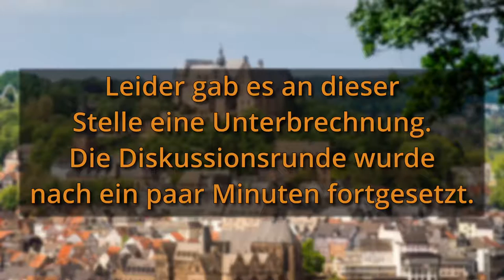2022 - Wie kommen öffentliche Ausschreibungsverfahren und agiles Vorgehen zusammen?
Wenn es nicht mehr reicht, eine Liste mit gewünschten Features in einem Lastenheft festzuhalten, weil sich das "Produkt" am Kundenwunsch entwickelt und die Kundschaft mit dem "Produkt" wachsen will, dann bietet es sich an dieses agil umzusetzen.
Doch wie kann die  Herausforderung gestemmt werden, Ausschreibungen der öffentlichen Verwaltung so zu gestalten, dass agile Entwicklung möglich ist?

In dieser Dialogrunde wollen wir mit Vertreter:innen, die an Ausschreibungsverfahren und der anschließenden Entwicklung und Implementierung beteiligt sind, die typischen Frage- und Problemstellungen erörtern und Tipps für das erfolgreiche Gelingen geben.

In Impulsvorträgen und den anschließenden Dialogen sollen folgende Themen besprochen werden:

-    Welche Voraussetzungen müssen erfüllt sein, damit ein agiles Vorgehen gelingt?

-    Wie sollte der Ausschreibungsprozess in der öffentlichen Verwaltung gestaltet werden?

-    Was sind typische "Gelingensfaktoren"?

-    Welche Schritte sind notwendig, um agile Entwicklungen zusammen mit der Vergabestelle auszuschreiben?

-    Welche administrativen und vertraglichen Aspekte sollten die Beteiligten kennen und nutzen?

-    Welcher EVB-IT Vertrag, mit welchen Ergänzungen, passt für mein Vorhaben am besten?

-    Wie wird agile Entwicklung und die Implementation in der öffentlichen Verwaltungen erfolgreich umgesetzt?